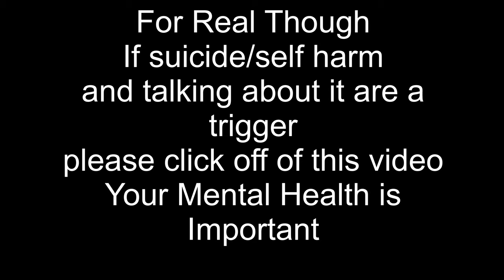My experience attempting suicide and seeking professional help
Trigger warning: view at your own discretion

If you couldn’t tell from the title of this video I’m going to be discussing very sensitive  matters that could be triggering to some. Please note that I was also extremely nervous in this video so my eye contact is all over the place. My nerves were real bad here unfortunately. Lastly I want to note that i am NOT telling people to not seek professional help for mental health. I’m simply  documenting my experiences with seeking help/treatment. This video is more so people can be aware and be careful when seeking treatment for mental help. I believe everyone deserves accessibility to professional help. However it just doesn’t always pan out that way. Be aware and keep conversations about mental health rolling.

Alliyah